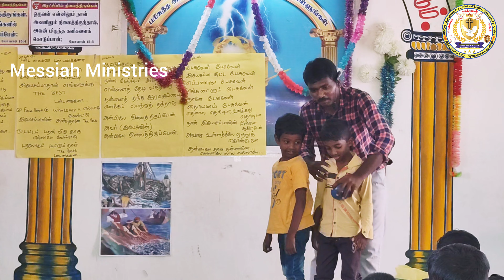Magic Session and Compare with the Biblical Truth